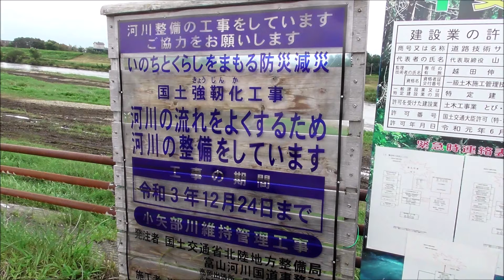210825国土強靭化工事小矢部川2 48